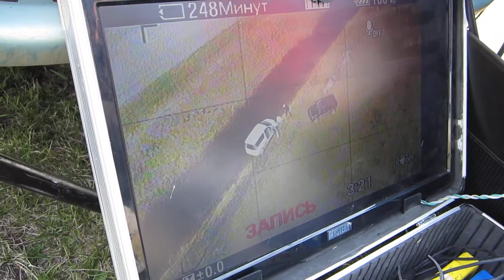Выезд на новое летное поле MVI 0878